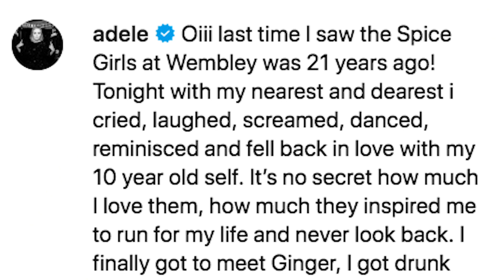Adele Is Divorced & Ready To Return To Music!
Okay everyone, it’s time to grab some ice cream, think sad thoughts, and end up crying in the shower because Adele should be releasing music sometime before the end of the year

What’s up guys it’s Emile Ennis Jr. here with Clevver News and a source close to the Adele told People that she’s ready to start promoting music by the end of the year.

“creating new music is almost like therapy”, the source said about Adele, “she’s getting ready both mentally and physically to promote new music”

This of course means we can get ready to cry, since Adele has said in the past that she’s had a tough year

In April she separated from her husband of 8 years, Simon Konecki and is currently co-parenting their son together

She’s mostly been off of social media, except for the occasional post about The Spice Girls or Tyler The Creator

But it seems like 2019 has been a little better than 2018 for Adele

Adele has been “perky as hell” according to the source, and by the looks of these vacation photos from last month, it looks like Adele is enjoying the simple life with her closest friends

Maybe we’ll get to hear about some of the good times in her new album as well! That would be a change of pace.

But if not that’s okay too. We need a good sad girl album

Now, I wouldn’t expect something new any time soon – it seems like Adele is still in the early stages of making her new album

And we know it won’t be called “31”, since she’s said her last album will be the last that is based on her age at the time.

So the jury is still out on what it could possibly be called. All I know is that I’m excited either way.

Are you guys too? What do you think her album would be like? Are you hoping for a new adele album as much as I am?